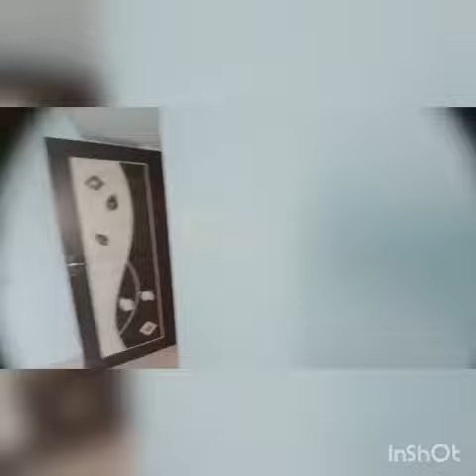New 2BHK House in KARAMADAI,details in description...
DTCP APPROVED WEST FACING SITE 3 CENTS

BUILT UP AREA 1200 SQUARE FEET WITH PROPER BUILDING PLAN APPROVAL

GOOD WATER FACILITY

WALKABLE DISTANCE FROM MTP MAIN ROAD

LOAN FACILITY 85% AVAILABLE

PRIZE- 47 LAKHS NEGOTIABLE